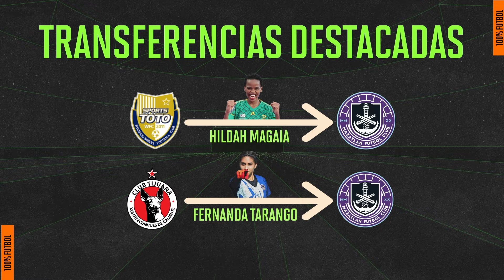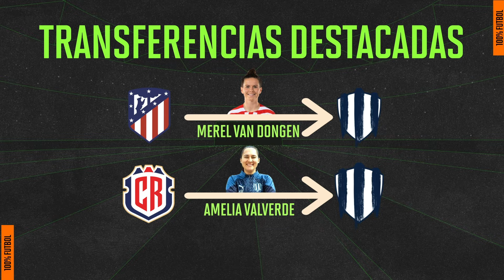Los MEJORES fichajes de la LIGA MX FEMENIL para el CLAUSURA 2024 | 100% Futbol - Canela Deportes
En esta edición de 100% Futbol, Ivonne, KC y Rob Testas comentan algunos de los mejores fichajes de la Liga MX Femenil de cara al Clausura 2024, donde destacan Jennifer Hermoso y Alison González a Tigres, Catalina Usme a Pachuca, Hildah Magaia a Mazatlán, Merel Van Dongen y Amelia Valderde a Rayadas y Dayana Martin al América.

¿Podrán las Rayadas volver al papel protagónico que solían tener en la Liga? ¿Al América le bastará con sólo un fichaje para competirle a Tigres? ¿Jenni podrá por fin lograr el campeonato? Cuéntanos qué piensas en los comentarios.